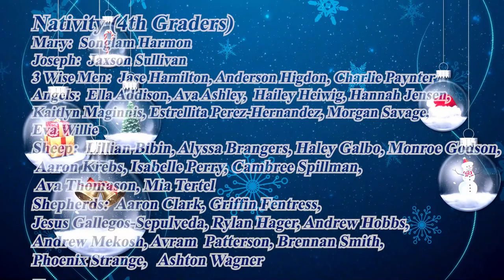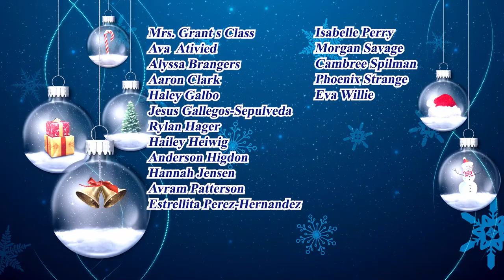St. James Catholic School Presents The Christmas Yarn December 2022